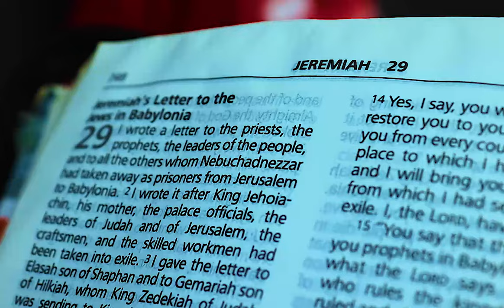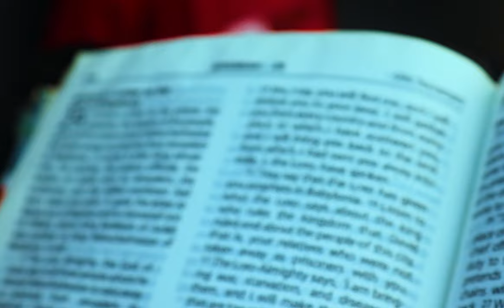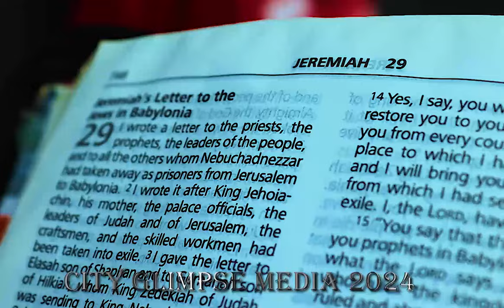Jane Ng'ang'a-Nduta Gutara Irathimo [official music video] Sms SKIZA 6938745 to 811